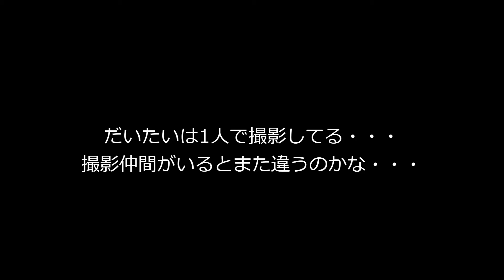1012年末から2013年へ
D7000とD600で撮影
チカチカするしエンコードさせたら画質トーンジャンプしたのか変になるしどうしようもないです・・・。
チカチカを抑えるとあるソフトあるんですが使い方ようやくわかってきたけどまだ無理です。

youtubeの仕様か2012年12月31日となってますが2013年1月1日のアップロードです。
仕様ソフト　SiriusComp　Live ムービーメーカー